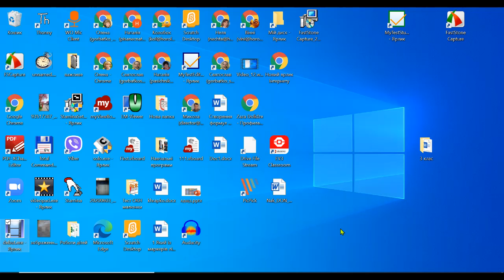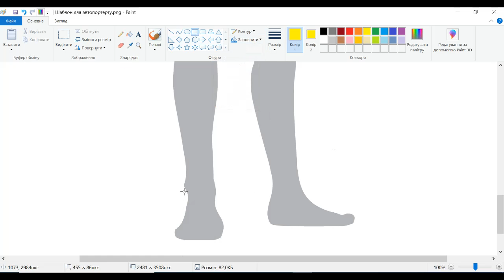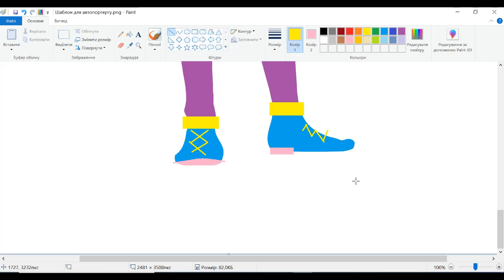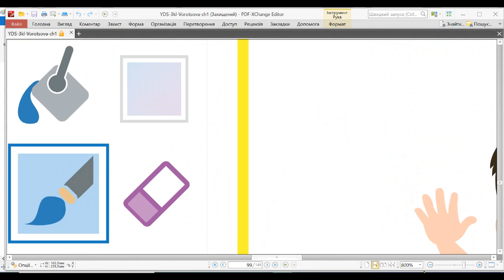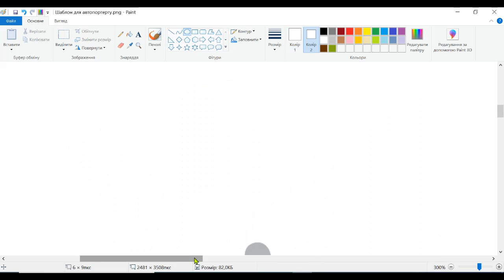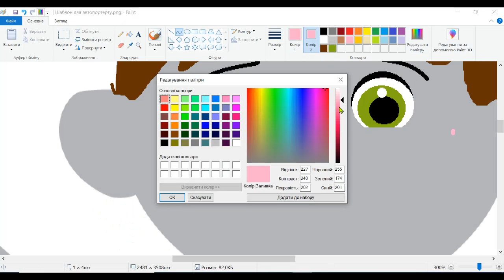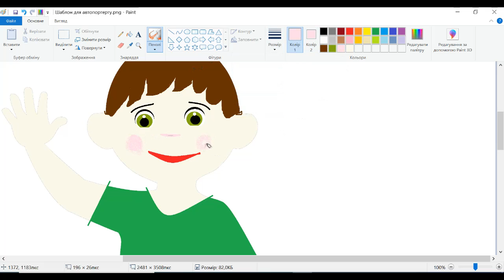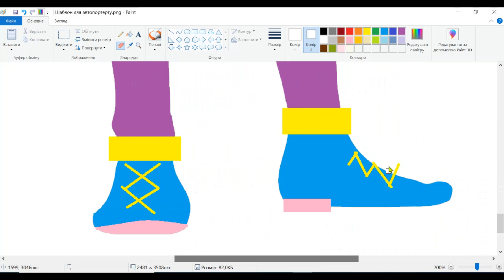3 клас Paint 2020